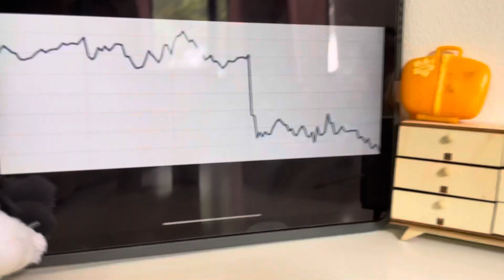The Creation of Gertie // Beanie Boo Skit